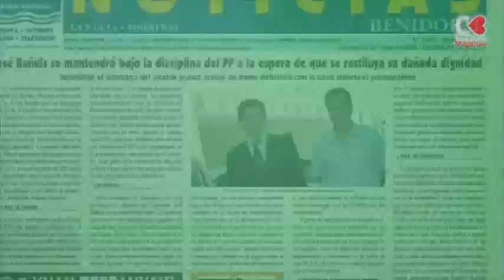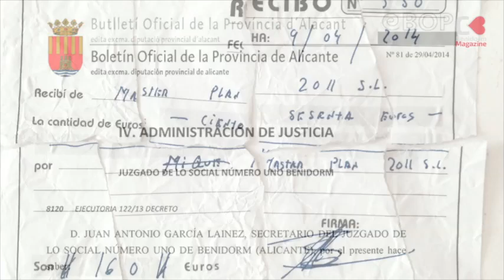Algo huele a podrido en Benidorm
A Leopoldo Bernabéu el negocio televisivo se le acaba y ahora solamente le queda una salida para seguir siendo alguien en Benidorm: la política.